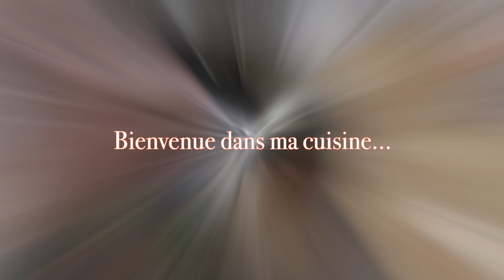Cuisinez avec moi: Recette pondu special avec mikila a la sauce tomate et makayabu a dégusté